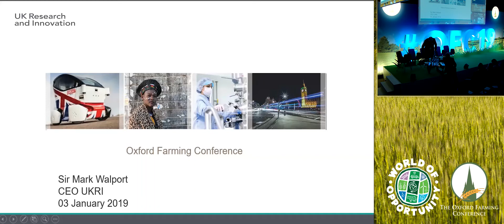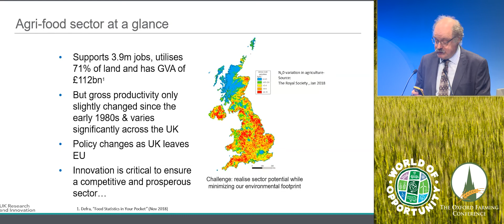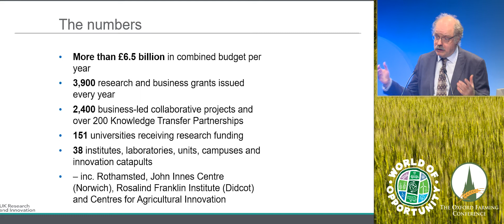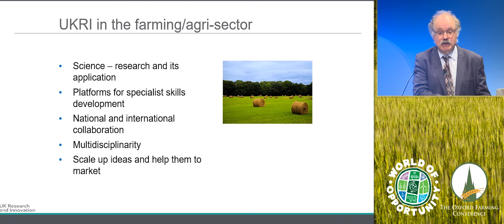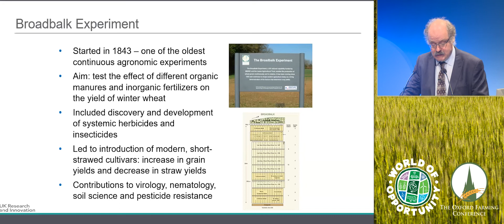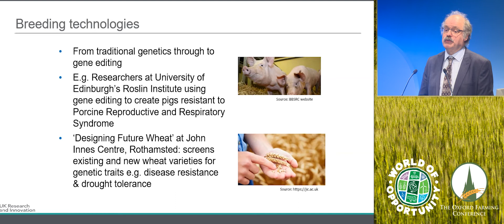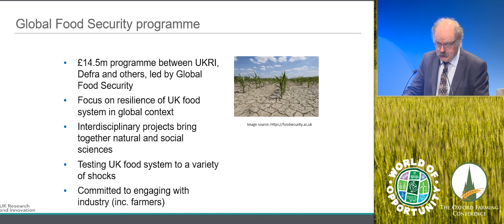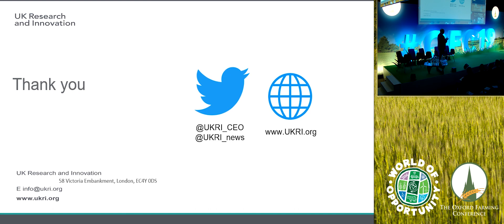Sir Mark Walport